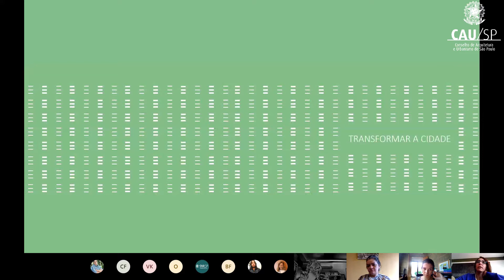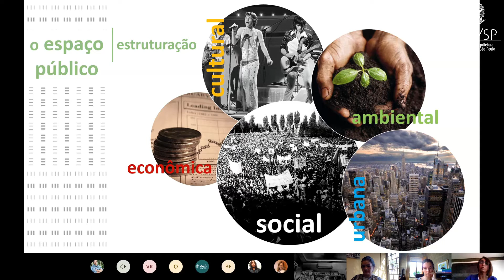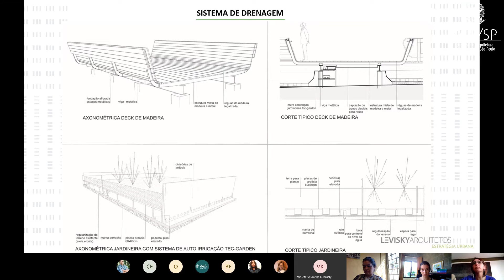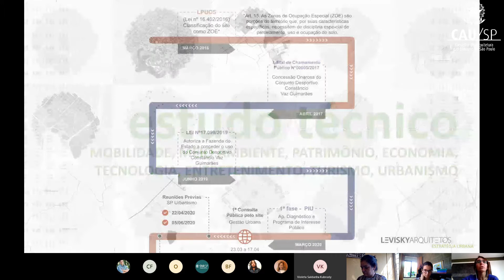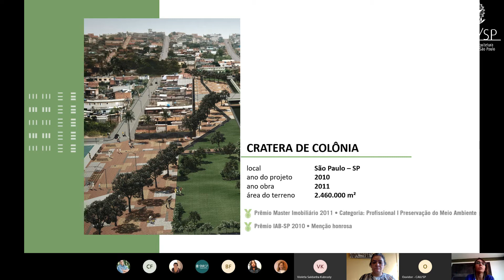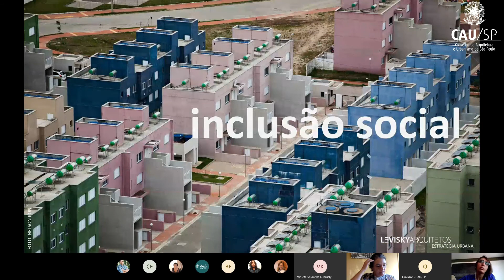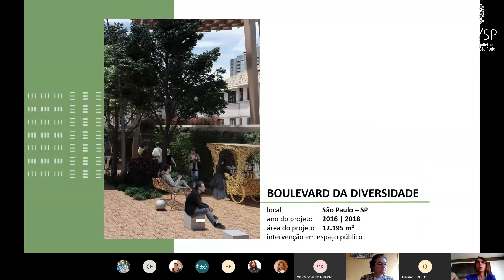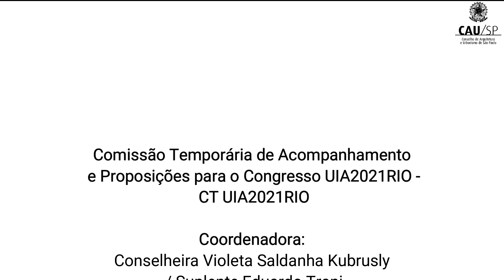CAU/SP em diálogo com UIA 2021- Adriana Levisky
A apresentação da arquiteta e urbanista Adriana Levisky, do escritório Levisky Arquitetos.

Em sua palestra, Levisky discute instrumentos, estratégias e oportunidades em projetos urbanos na atuação com a sociedade civil, agentes públicos e privados.